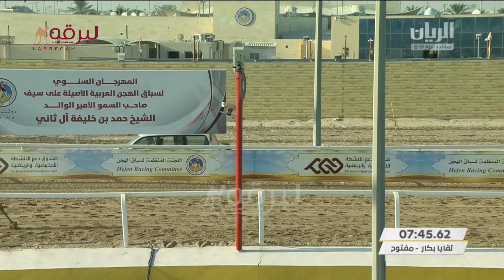ملخص سباق اللقايا (أشواط مفتوحة) مهرجان الأمير الوالد - صباح ١٨-١-٢٠٢١